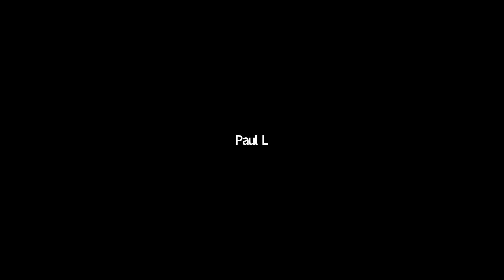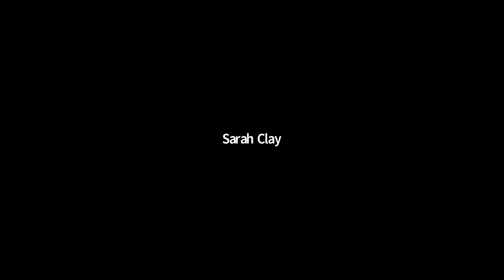TechLife Live — Dramalogue - Lets talk software and technology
Join D.J. Daugherty, CTO of augustwenty, as he brings a wide variety of interesting people from widely varied fields together discussing how software and technology has affected them and their work.

In our 1st episode:

SpaceX and The Launch Company: A deep conversation with Ben Kellie, lead field engineer responsible for the field build, work and design of the SpaceX Rocket Landing Barge. He has since gone on to found The Launch Company where he is working to solve the "go to market" challenges of the New Space race by standardizing launch hardware and operations. Ben is a great person, super entertaining and wildly intelligent. He is always a ton of fun to be around. We will dig deep into his past experiences and how technology and software has affected his life and career.

Featuring:
Ben Kellie